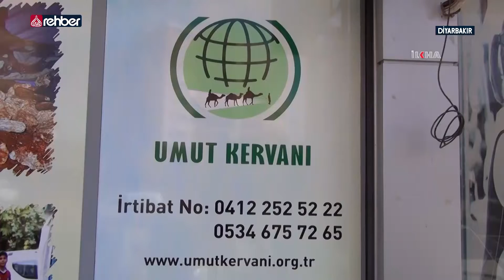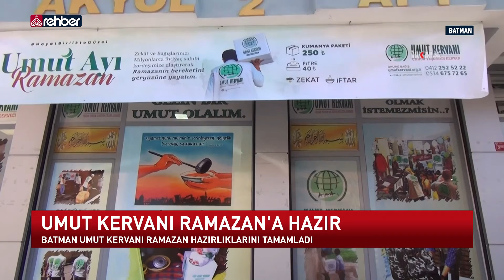Umut Kervanı Ramazan’a Hazır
Ramazan ayına sayılı günler kaldı. Umut Kervan Vakfı Ramazan için tüm hazırlıklarını tamamladı. Diyarbakır Umut Kervanı, 2 bin ihtiyaç sahibi aileye gıda kolisi ve kırmızı et yardımında bulunacağını açıkladı… Batman Umut Kervanı da Ramazan hazırlıklarını tamamladı.

   OYNATMA LİSTELERİMİZ